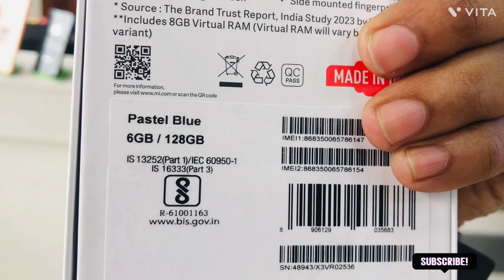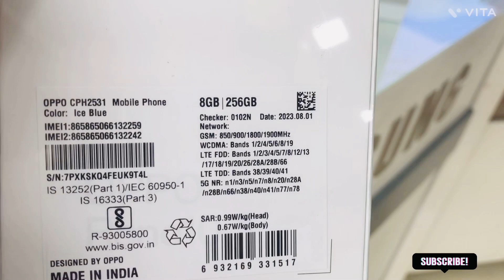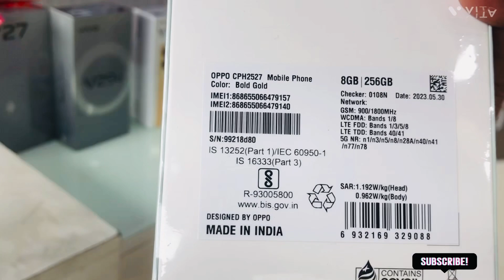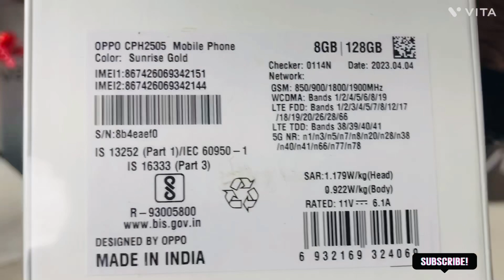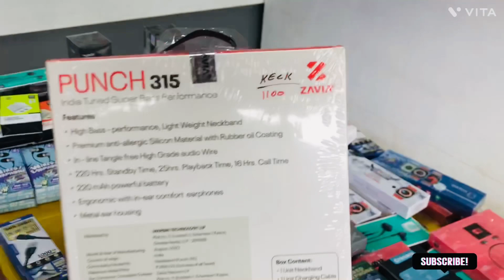💢ഇനി 👍🏻CIBIL SCORE ഒരു പ്രശ്നം അല്ല🔥 ZERO down payment ഇൽ നിങ്ങൾക്കും iphone 15pro 😱കൂടാതെ ഓഫറും🫶🏻💢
ഇനി 👍🏻CIBIL SCORE ഒരു പ്രശ്നം അല്ല🔥 ZERO down payment ഇൽ നിങ്ങൾക്കും iphone 15pro 😱offerprice
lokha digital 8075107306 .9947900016